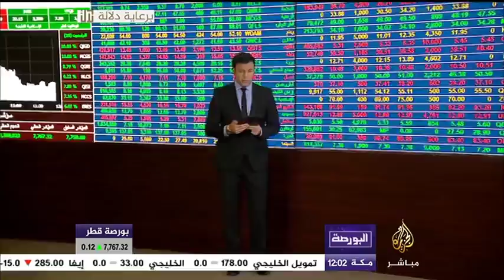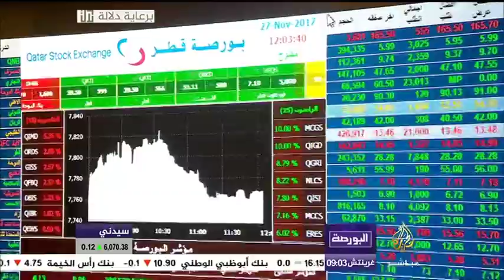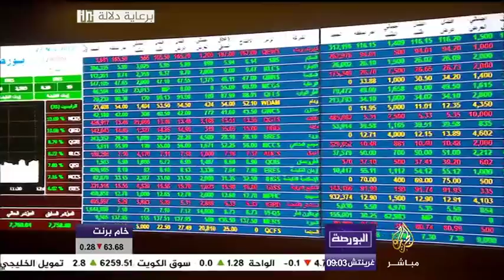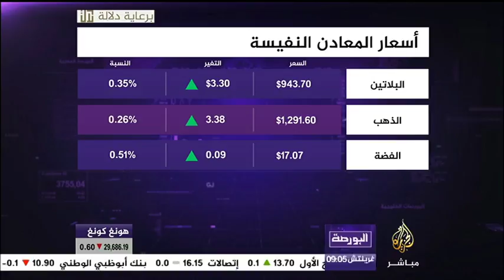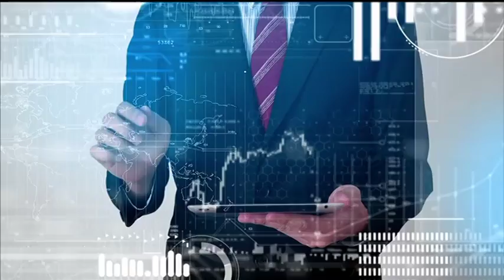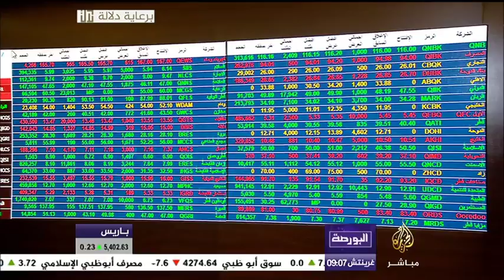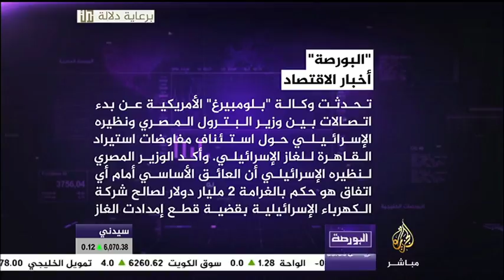البورصة.. اتفاق ثلاثي بين قطر وتركيا وإيران في مجال النقل